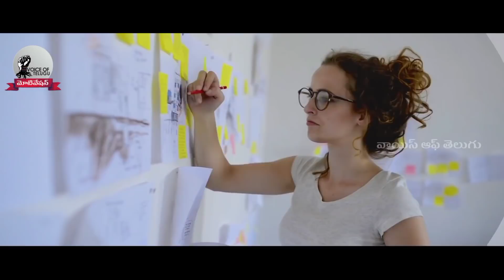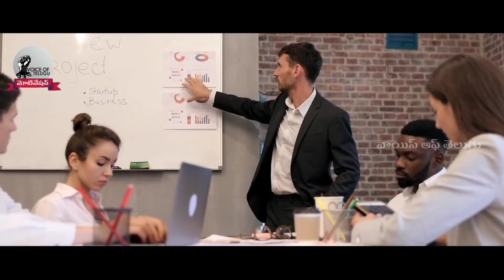How To Avoid Negative Thoughts In Telugu | Motivational Video | Voice Of Telugu